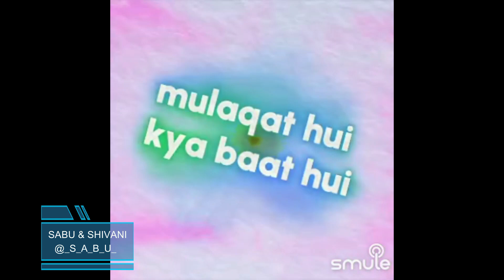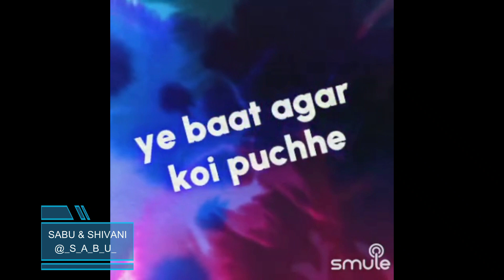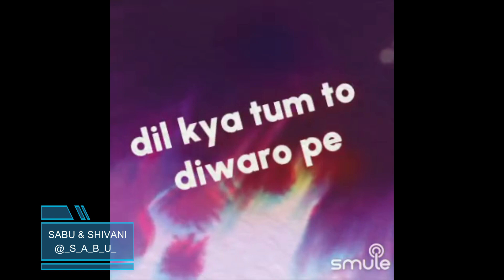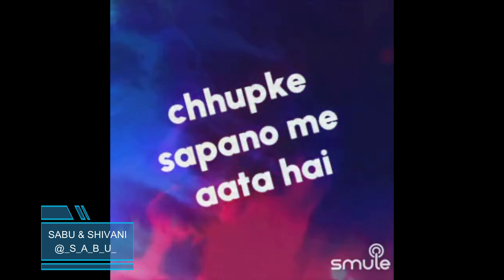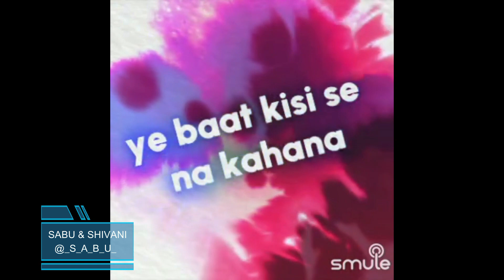Yeh Duniya Wale Puchhenge By SabuThomas & ShivaniSrivastv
Singer(s)

“Yeh Duniya Wale Puchhenge”, is a beautiful song from the movie, "Mahal", composed by the Music Director Kalyanji Anandji and sung by the musical legends Kishore Kumar & Asha Bhosle. This movie was released in 1970 and this song was super popular from then till this date.

Song Lyrics:-

ye duniya wale puchhnge
music

mulaqat hui kya baat hui
ye baat kisi se na kahana
ye duniya vale puchhnge

Ho...Ho..SSSS
ye baat agar koi puchhe
kyo nain tere jhuk jate hai
tum kahana inki adat hai
ye nain yunhi sharamate hai
tum logo se ye na kahana
sanvariya se lage naina

Ho...Ho..SSSS
mai to ye pyar chhupa lungi
tum kaise dil ko sambhaloge
dil kya tum to diwaro pe
meri tasvir laga loge
dekho ye kam nahi karana
mujhko badanam nahi karana

Ho...Ho..SSSS
Ye puchhenge wo kaun hai jo
tere dil ko dhadkata hai
ye puchhnge vo kaun hai jo
chhupke sapano me aata hai
tum mera naam nahi lena
sar pe ilzam nahi lena